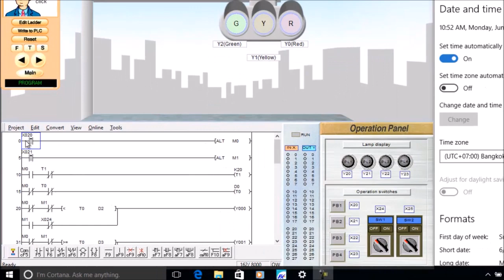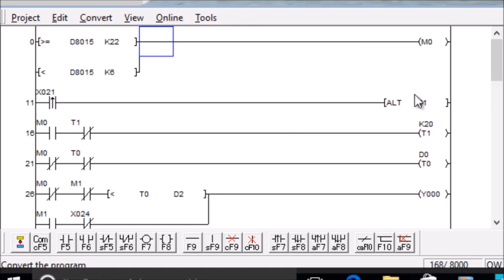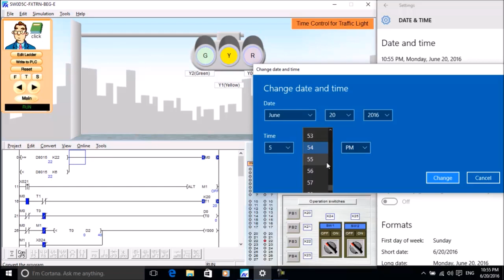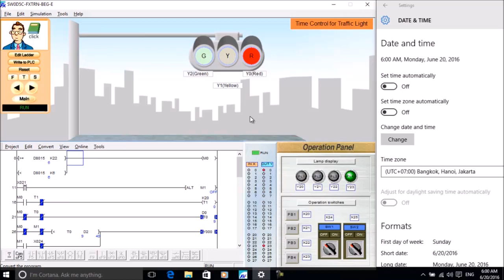RTC & Control for Traffic Light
This post I made two years ago; However, I still want to share with everyone, introduce a small tips; but great effect.